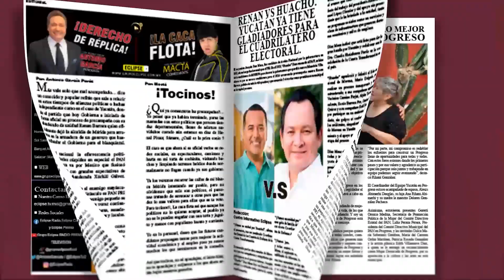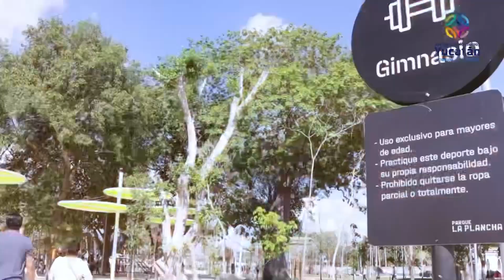📡🔴ENVIVO VIA STREAMING ECLIPSE NOTICIAS “MÁS CERCA DE TI” con AbrahamCobian 📲 📺🖥️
Noticiero del 4 Diciembre de 2023 con Abraham Cobián